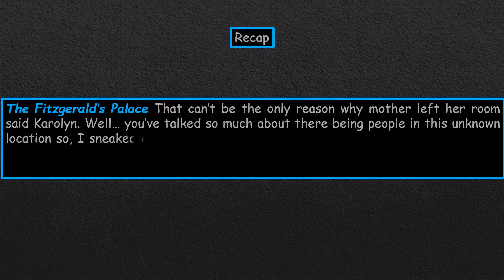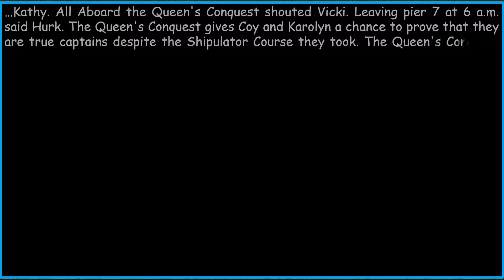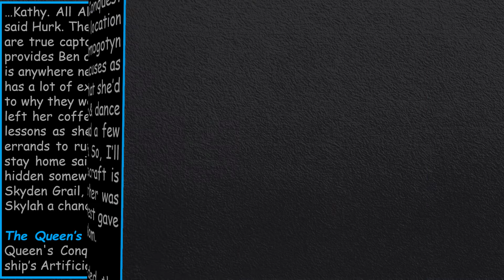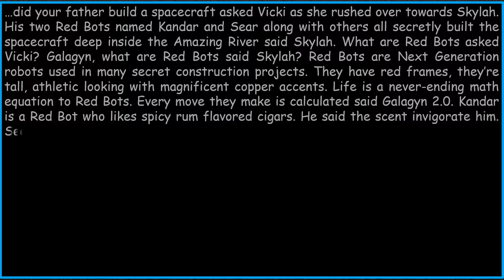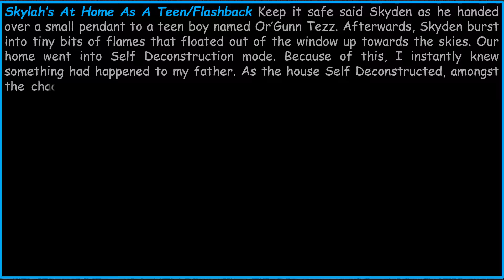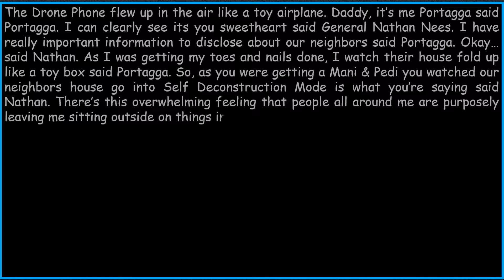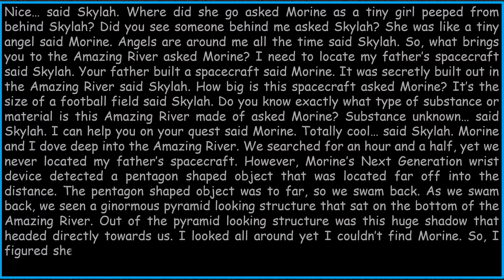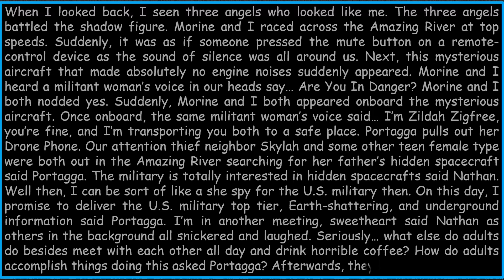Voyage To The City of Trite: Vol 2 | On Board The Queen's Conquest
Voyage To The City of Trite | Vol 2  - They voyage on the Amazing River to the city of Trite on board the superyacht called the Queen’s Conquest. This voyage gives Skylah the chance to locate her father’s spacecraft that’s hidden deep within the Amazing River called Nu Kingdom. Skylah flashbacks/talks about her father and looking for Nu Kingdom inside of the Amazing River when she was a teenager. I made my way toward the Amazing River which is where my father’s spacecraft was located. When I arrived at the Amazing River, I heard footsteps that walked out of the Amazing River directly towards me. Yet, I didn’t see anyone. Suddenly, a girl around the same age as I appeared directly in front of me, said Skylah. It’s a cloaking device said, Morine Svenson. Follow The Voyage! Get Ready To Laugh, Cry, And Think.  -Vandale

► TIMESTAMPS

► COLLABORATE With Short Story Universe:
Can you sketch, create CGI animations, draw fantasy or comic book characters, cityscapes, etc? If you are 13 and over, then share your content on the Short Story Universe FaceBook Your shared content on the Short Story Universe’s FaceBook page brings lots of traffic to Short Story Universe on YouTube.com. Plus, your shared content on the Short Story Universe’s FaceBook page creates an even bigger name for you and your brand/company. As you can see there are lots of characters, cities, locations, businesses, etc. within the Short Story Universe. This universe is an amalgamation, meaning there’s a bit of everything going on within the Short Story Universe. Thus, it takes fantastic sketches, brilliant CGI, and perfectly detailed cityscapes to create that media frenzy that captures the world’s attention to a new comic book universe. It's My Time! It's Your Time! It’s Our Time To Shine! Let’s Collaborate

Show Support To Short Story Universe 'SSU': Thanks In Advance!

Purchase Shorty Story Universe Items. Thanks In Advance